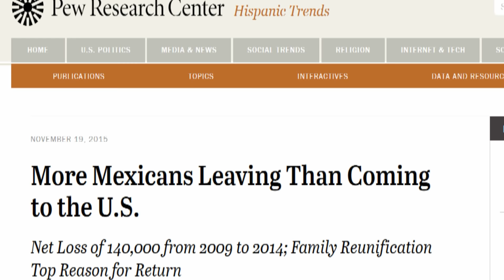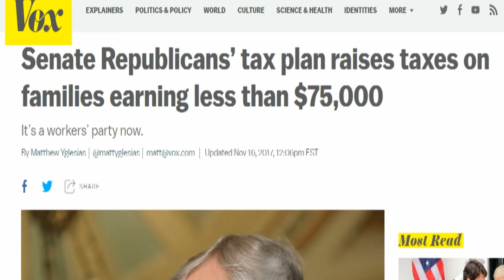Tomi Lahren Puts On A Clinic In Shitty Arguments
Tomi Lahren, a Fox News commentator, said that liberals calling for President Trump to be removed from office are not frustrated with the president, but rather “jealous” and “afraid because he’s too good.”

In one of her “Final Thoughts” segments uploaded yesterday to Fox News Insider, Lahren lambasted billionaire activist Tom Steyer, who is organizing “Impeach Trump” town hall sessions across the United States. In a message aimed at Steyer, Lahren said she would lay out what she believed to be Trump’s accomplishments in office so “you and your delusional band of impeachment-hungry fools understand.”